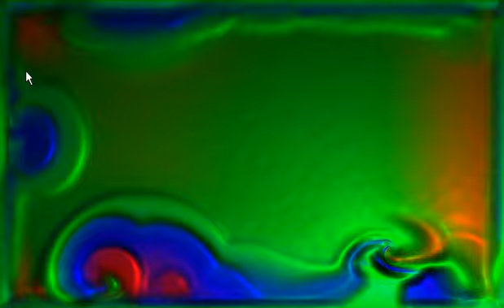ToxicfilteR - Let there be light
I made the song around the vocals -  it has dark electronic vibe to it., was one of my favs. hope you like it too.